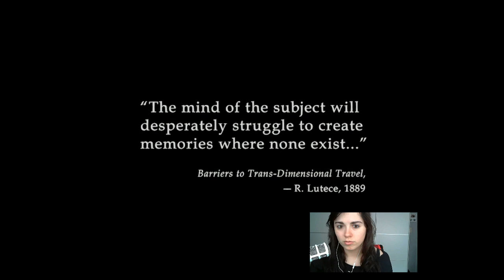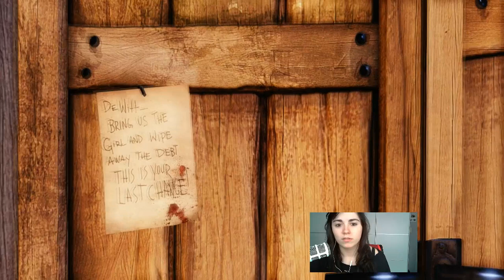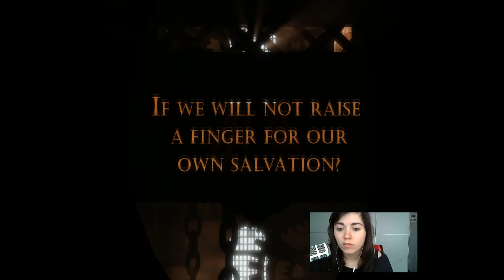Twinklybird plays Bioshock Infinite (Intro)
My first introduction to Bioshock Infinite.
More gameplay videos later!